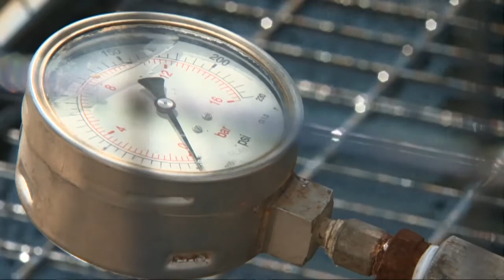Exclusive interview with first fracking site owner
John Loftus is the only person in Britain to own a site which has actually been fracked for shale gas. He speaks exclusively to  Science Editor Tom Clarke.